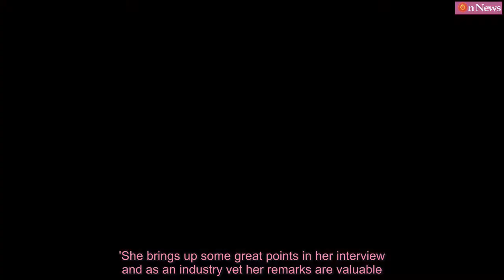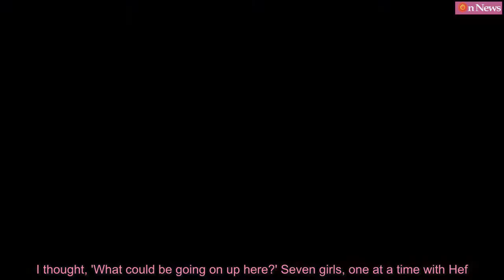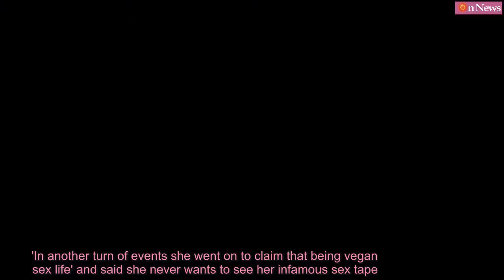Pamela Anderson talks being molested by babysitter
Pamela Anderson has revealed she wished the babysitter who molested her as a young girl would die, and feared she had magic powers when the woman was killed the very next day in a car accident. The actress, 50, claimed on Piers Morgan Life Stories that she was just a little girl when she was molested for a year by her babysitter, who was killed just one day after she wished her dead.The death left the future star believing she possessed magical powers, which she feared telling her parents about. 'I had a babysitter and she molested me for, I think, a year and I was between the ages of four and eight, somewhere round there,' she said. 'But I remember wishing her dead and she ended up dying the next day at her graduation in a car accident and I thought, 'Ok now I've killed her, I'm magic, I can't tell my parents about this and I've killed her'.'  Scroll down for video    'I can't tell my parents about this': Pamela Anderson has revealed she wished the babysitter who molested her as a young girl would die, and feared she had magic powers when the woman was killed the very next day in a car accident   Throwback: Pamela Anderson is seen above in this 1991 Grade 9 school photo  'I started believing I had this special power to kill people and so I was scared to tell them that this happened and I was also scared to tell them that I killed her.'Pamela also spoke about her time working with the now disgraced producer Harvey Weinstein, claiming he threatened her career after she initially declined to appear as Invisible Woman in his 2008 parody film Superhero Movie. She says she did eventually agree to take on the role 'out of duress'.  'I said 'I'm not doing it' and then he just really said to me, 'You'll never work in this town again, I offered Pamela Anderson a role in a movie, are you crazy' and lots of very harsh words. He scared me so much that I did the film because I thought, 'Harvey Weinstein, oh my god, this is like the most powerful person in Hollywood'. He was just a bully, very rude, threatening. I did it out of duress.'    Speaking out: She's been married four times and is open about her tumultuous love life. Yet Anderson stunned as she hinted at romances on Piers Morgan's Life Stories  She also said she was happy to see the producer's downfall: 'I only know my own experience and that was bad enough. I think there was already common knowledge in the industry too that this was someone to be careful of, you just have to be careful.'  A representative for Harvey declined the interaction and told Fox News: 'Mr. Weinstein never spoke to Pamela Anderson on the phone regarding this film. This was a Dimension project and she dealt with Bob [Weinstein]. Mr. [Harvey] Weinstein always recalls Ms. Anderson having a great relationship with the Company and they all thought her contributions to the film and the television world were fabulous.'She brings up some great points in her interview and as an industry vet her remarks are valuable. However, Mr. Weinst